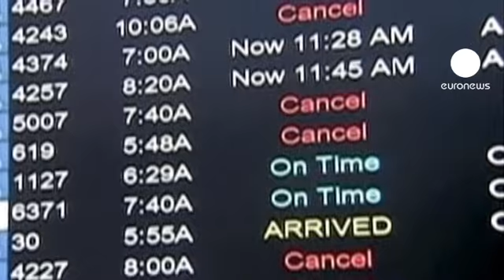عاصفة ثلجية تهب على الساحل الشرقي للولايات المتحدة...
الساحل الشرقي للولايات المتحدة الأمريكية يتعرض لعاصفة ثلجية وهو لم يضمد بعد الجراح التي خلَّفها الإعصار ساندي الأسبوع الماضي والذي راح ضحيتَه 111 قتيلا على الأقل.

 ليل الأربعاء إلى الخميس، وبعد تحذيرات مصالح الأرصاد الجوية وعمدة نيويورك، وجد النيويوركيون،  الذين ما زال مئات الآلاف منهم  محرومين من الكهرباء والماء، أنفسَهم في وضع ذكّرهم بالكابوس ساندي رغم أن شدة هذه العاصفة الثلجية أخف من الإعصار..

 أحد سكان بلدة روك أَوِّي جيمس وارن:

 "تساقط الثلوج هو آخر ما كنا نرغب فيه أو نتوقعه، لكن الثلوج أفضل من الأمطار والمياه، لا حاجة لنا بها الآن. تساقط الثلج في حد ذاته صدمنا".

في ظل استمرار غياب الكهرباء وندرة الوقود، اضطرت العائلات لتدبير أمرها حسب الظروف لحماية أطفالها من أخطار البرد على غرار ميلاني لاركين إحدى المقيمات في بلدة روك أَوِّي والتي تقول:

"طفلتي التي تبلغ من العمر 3 أعوام دثرتها بما أمكن ووضعتها بيني وبين زوجي لتدفئة جسدها".

موجة البرد هذه التي زادت في تعقيد حياة منكوبي الإعصار ساندي أدت إلى تعليق العديد من الرحلات الجوية وشل مطار نيو آرك القريب من نيويورك، فضلا عن قطع طرق المواصلات بسبب كثافة الثلوج.